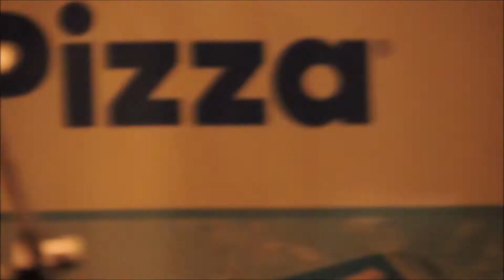SOUL MATES, THE REAL THING, MAXI PRIEST,AND CALUM SCOTT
HOPE YOU LIKE THESE ACTS AND THE SONGS? THE SOUL MATES ARE FROM GIBRALTAR, MAXI PRIEST, THE REAL THING AND CALUM SCOTT WERE ALL IN GIBRALTAR AT THE TIME THESE VIDEOS WERE TAKEN.